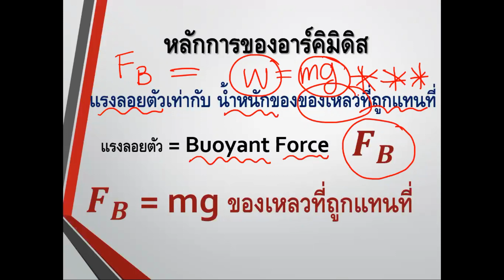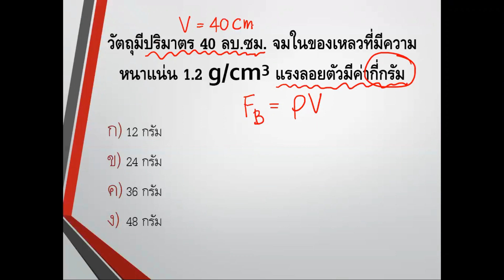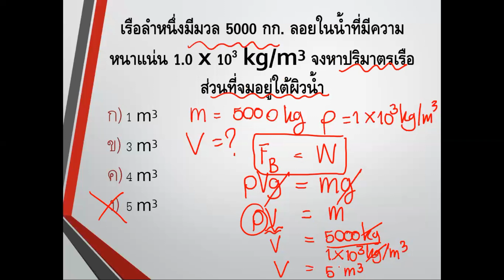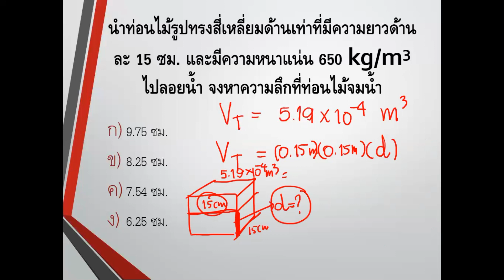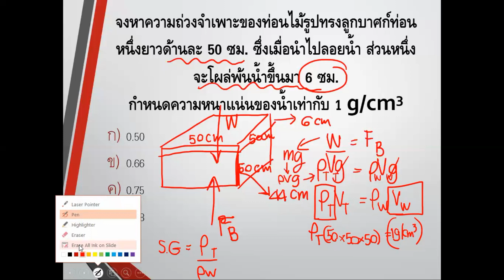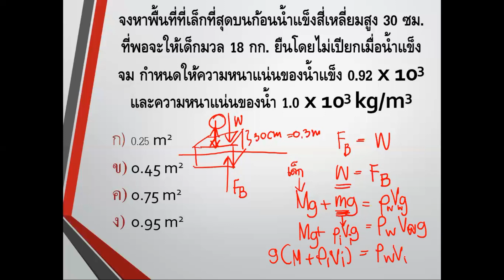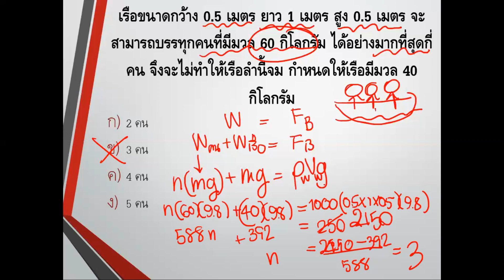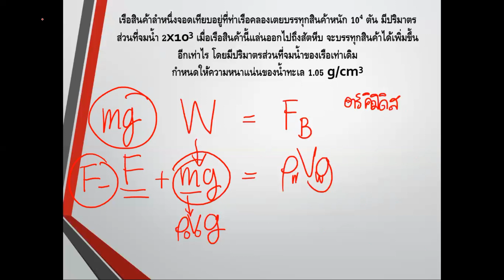On-Demand Learning - Buoyant Force